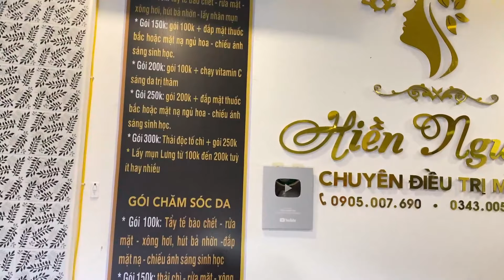𝐶𝑙𝑒𝑎𝑛𝑖𝑛𝑔 𝑎𝑛𝑑 𝐵𝑒𝑎𝑢𝑡𝑖𝑓𝑖𝑐𝑎𝑡𝑖𝑜𝑛 𝑀𝑜𝑡𝑖𝑣𝑎𝑡𝑖𝑜𝑛 # 44601